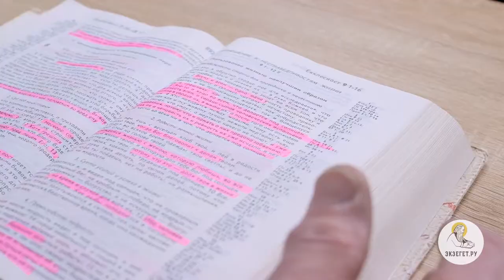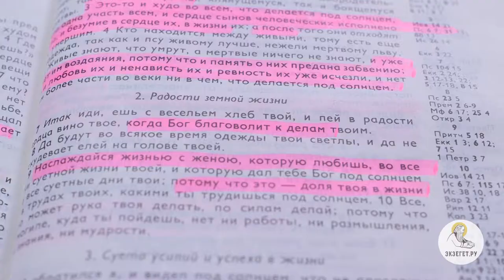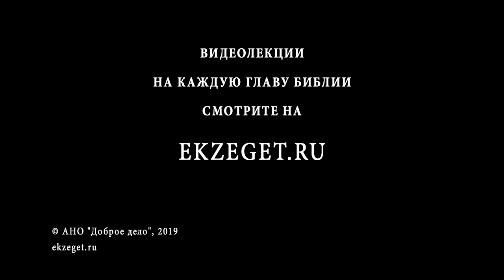Книга Екклесиаста. Глава 9. Священник Антоний Лакирев. Библия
Эта глава многими ложно понимается так, будто бы Екклесиаст утверждает, что посмертной жизни не будет, но во что он в самом деле верит? От чьего лица утверждается, что мёртвые ничего не знают, и нет им воздаяния? Также узнаем, как понимать "не проворным достаётся успешный бег... но время и случай для всех их". Важной Екклесиаст считает наблюдение, что мудрость лучше силы и способна заменить много воинских орудий. Но мудрость бедняка пренебрегается, а погрешивший может погубить много доброго.